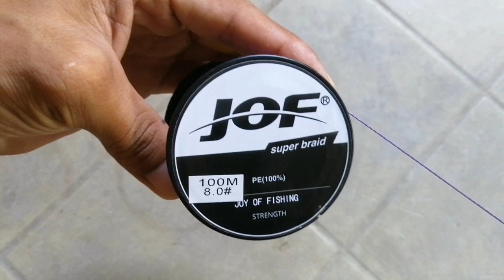PINAKA MURA AT MATIBAY NA SINULID/NYLON/PANAHI